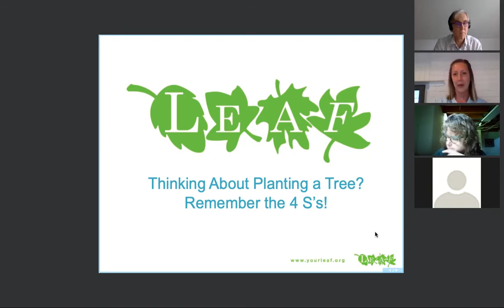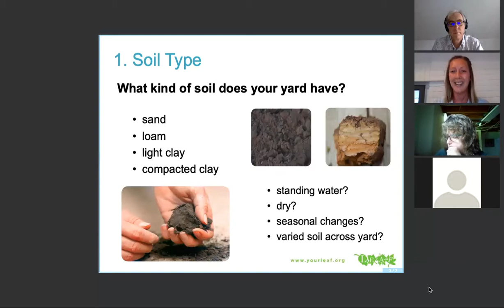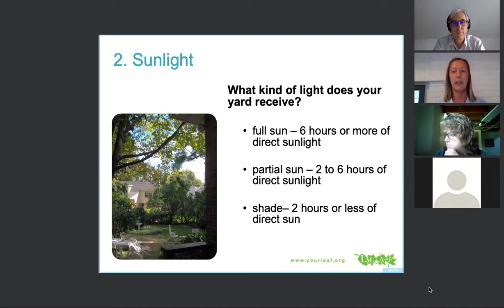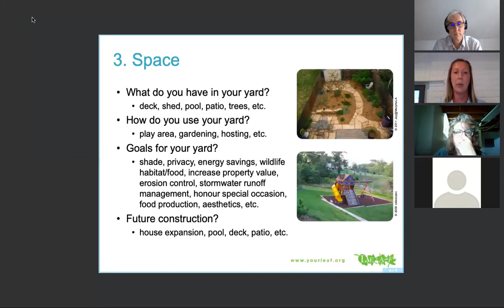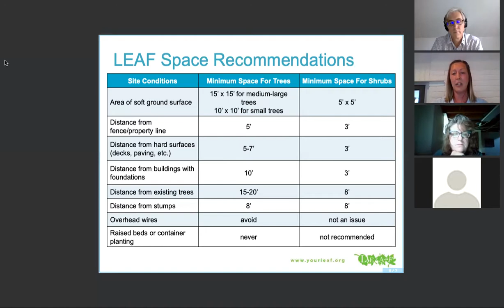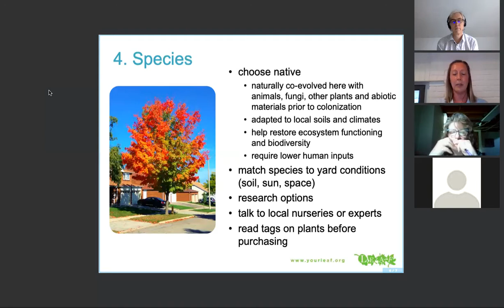Everything about Tree Planting